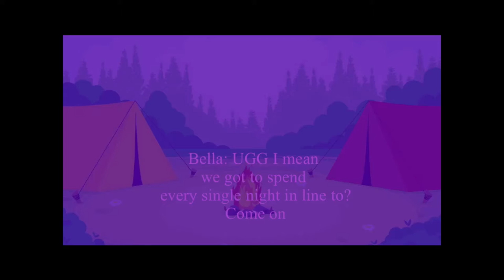We wait five days in line on Black Friday (day 3)